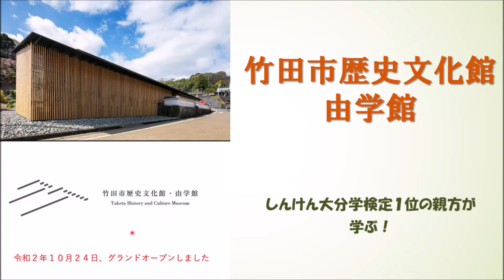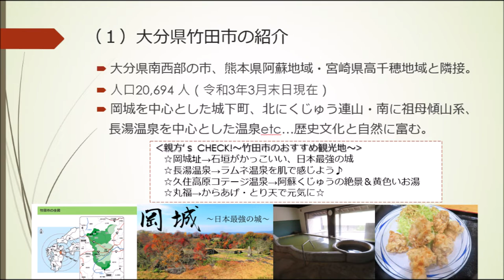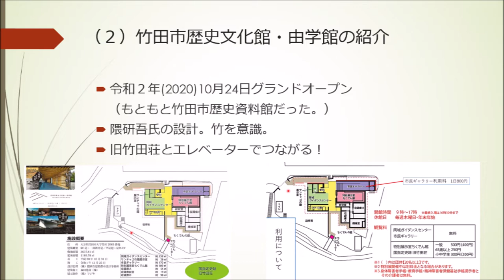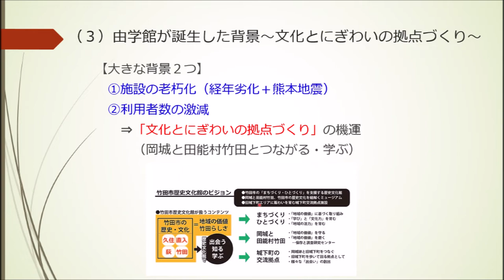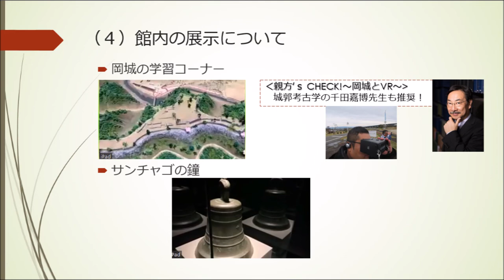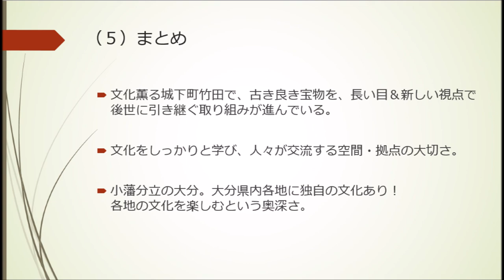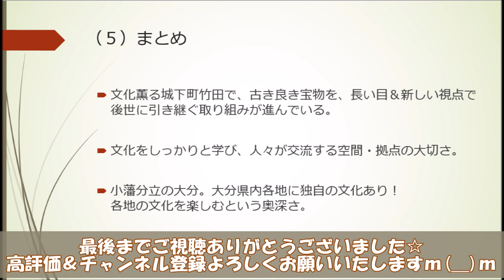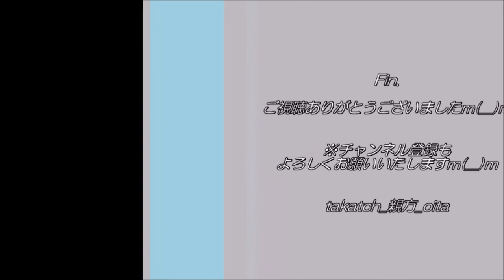【大分学】竹田市歴史文化館・由学館を学ぼう♪ with 大分学検定一位の親方！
”文化とにぎわいの拠点…城下町竹田で新たに動き始めている！”

大分県竹田市の城下町で、『竹田市歴史文化館・由学館』がグランドオープン！
城下町竹田の文化とにぎわいの拠点なり♪

今回、大分学研究会の例会で学習♪
大分学検定一位の親方と一緒に学びましょう♪(笑)
◎大分学検定対応参考書「まるごと分かる大分県」　ご購入はこちら

‹目次›
  0:00　　オープニング
  1:47　（１）大分県竹田市の紹介
  5:35　（２）竹田市歴史文化館・由学館の紹介
  8:31　（３）由学館が誕生した背景～文化とにぎわいの拠点づくり～
15:54　（４）館内の展示について
25:40    （５）まとめ